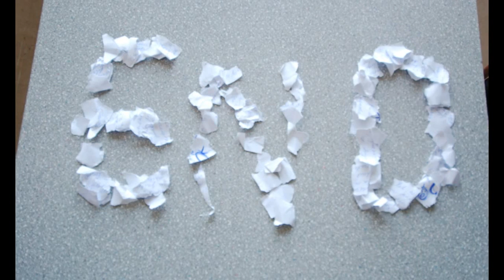One Day at VŠE - Studentský film (GML VŠE)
Krátkometrážní film s názvem One Day at VŠE vznikl jako semestrální projekt studentů vedlejší specializace Multimediální komunikace na Vysoké škole ekonomické v Praze v rámci předmětu Vizuální komunikace.

Autoři: Honza Michalička, Tereza Jeníčková, Jakub Čížek, David Chudán, Jaroslav Jeřábek, Jan Chaloupka, Lucie Břízová